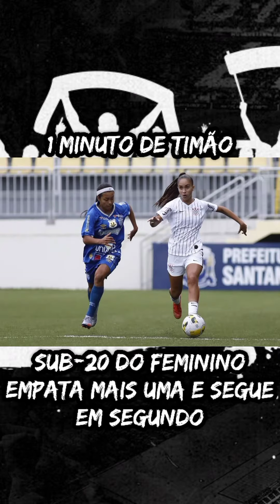O CORINTHIANS EMPATOU PELO FEMININO SUB-20 E PALO MASCULINO SUB-17 | MAIS TARDE É DIA DE FUTSAL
UM MINUTO DE TIMÃO: EMPATE NO SUB-20 DELAS, EMPATE NO SUB-17 DELES E DIA DE FUTSAL

O Corinthians pegou o Kindermann pela segunda rodada da primeira fase do  Brasileirão Feminino Sub-20. As meninas do Timão empataram a partida em 0 a 0.

SUB-17:

Em jogo movimentado na noite desta quinta-feira (05), no Parque São Jorge, Corinthians e Sport empataram em 1 a 1 pela ida das oitavas de final da Copa do Brasil sub-17. Além dos dois gols, a partida teve direito a bola na trave do Leão e pênalti desperdiçado pelo Timão.

LNF:

Nesta sexta-feira (06), o Corinthians recebe o Joaçaba, às 21h, em duelo válido pela sexta rodada da Liga Nacional de Futsal (LNF). O jogo será no Ginásio Wlamir Marques, no Parque São Jorge. O Timão busca a vitória para subir na tabela de classificação.